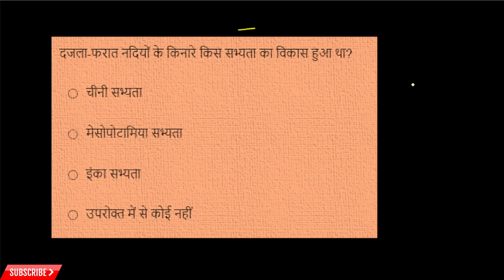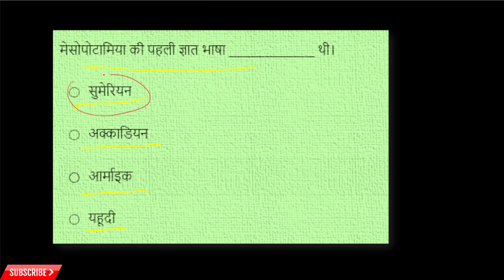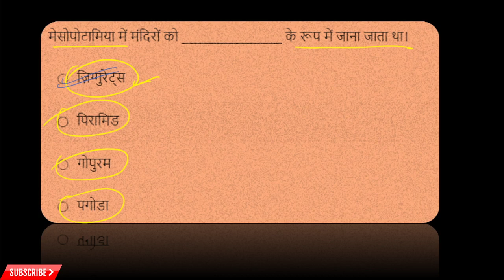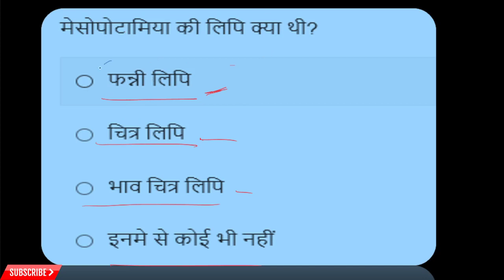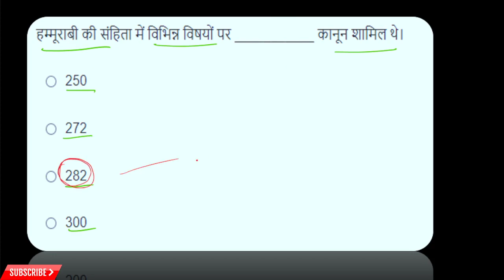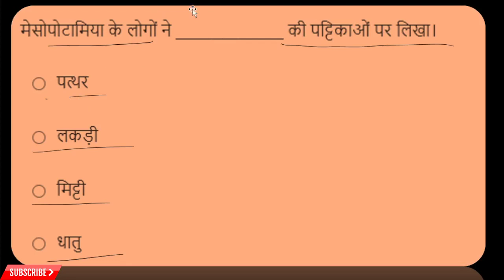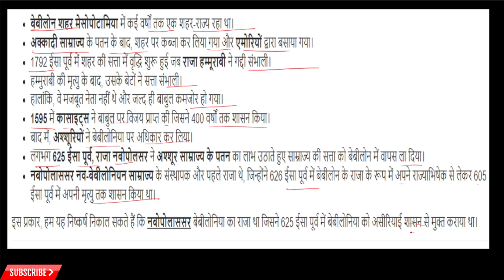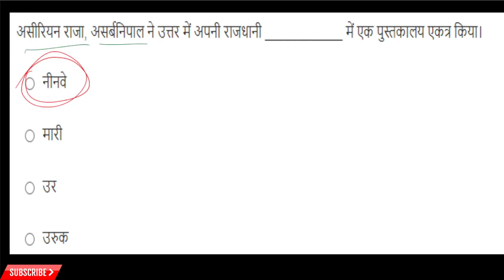world history in hindi | city life | mcqs | pgt history | kvs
world history in hindi | city life | mcqs | pgt history | kvs  @nsconcept

highlights:-
KVS PGT/TGT HISTORY EXAM 2022-23 ||  PRACTICE SET :03 || 20 BILINGUAL QUESTIONS with Explanations
kvs admit card expected date 2022
kvs admit card 2022
kvs pgt tgt prt exam date
kvs
KVS PGT TGT HISTORY PRACTICE SET-1 || KVS TEACHER RECRUITMENT 2022
【Always Be Happy, Keep Smile 】

★ रेलवे  ★पुलिस   ★बैंक   ★SSC  ★ASSAM GOV. EXAM *सभी प्रतियोगी परीक्षा के लिए